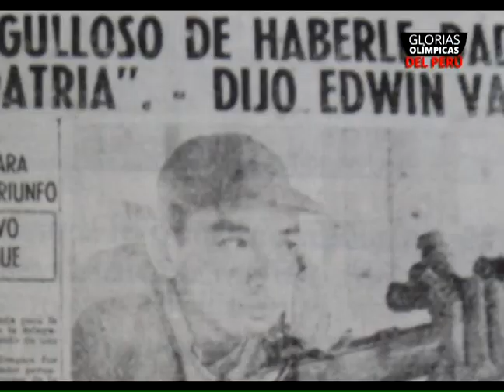Glorias Olímpicas del Perú - Edwin Vásquez Cam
Microbiografía de la hazaña conseguida por el tirador peruano Edwin Vásquez Cam en los Juegos Olímpicos de Londres 1948, donde alcanzó la única medalla olímpica en la historia del Perú.
Trabajo del periodista Andy Cruz Maza para RPP Noticias (29/06/2012), con la cámara de José Padilla, archivo: Jussy Pizarro.
Agradecimientos: Federación Deportiva Peruana de Tiro